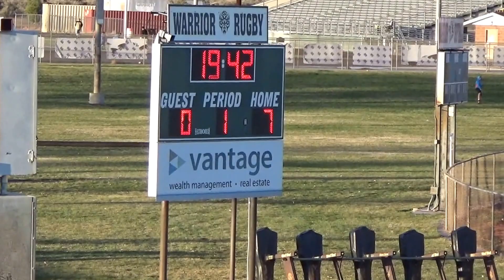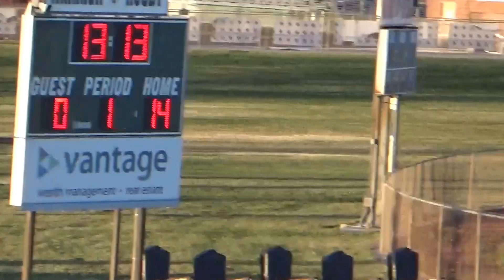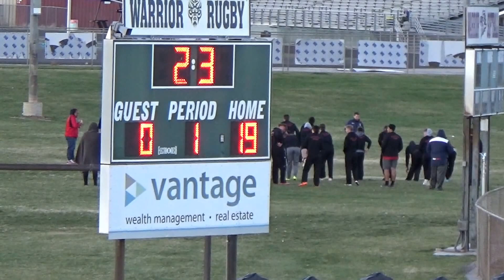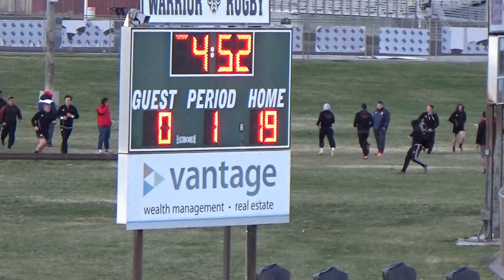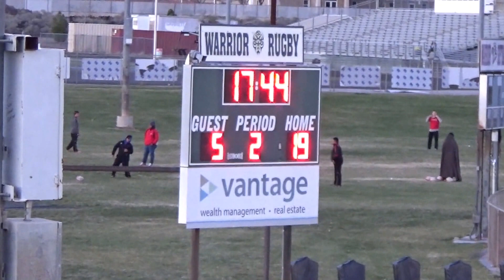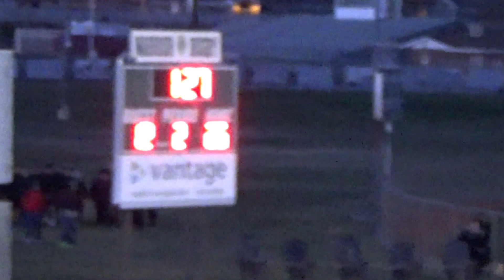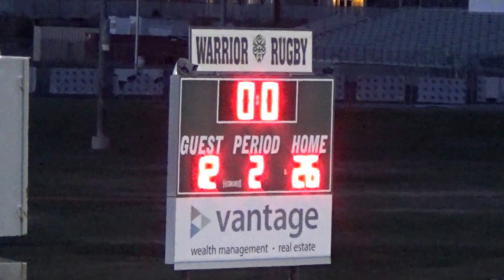Snow Canyon Rugby vs Orcas 2017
Snow Canyon Rugby vs Orcas 2017 - SC Win